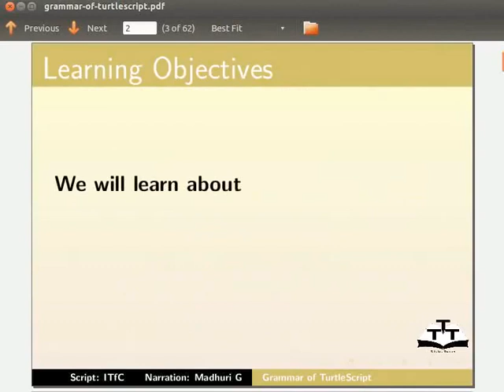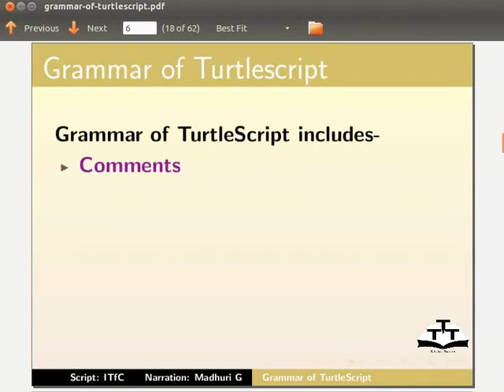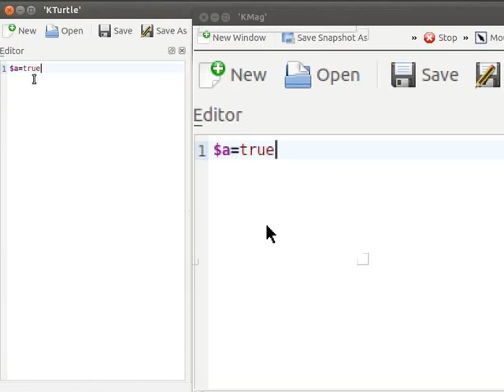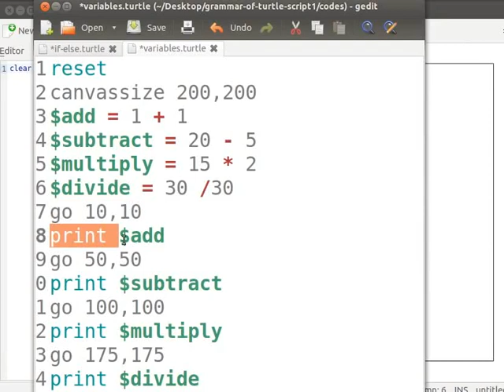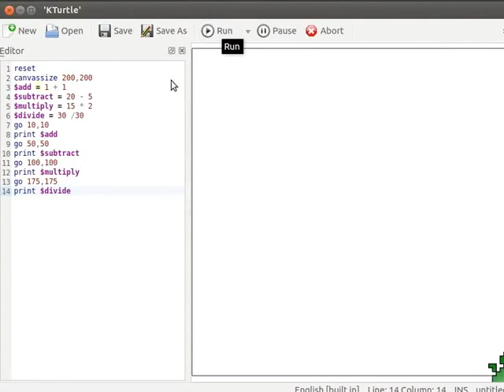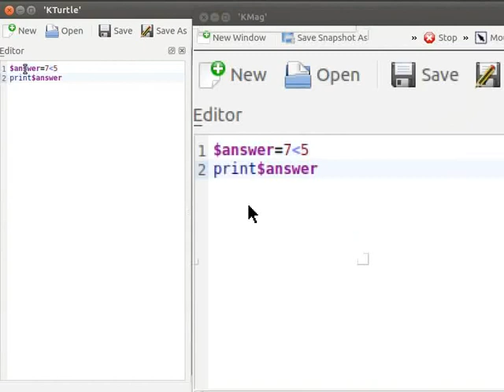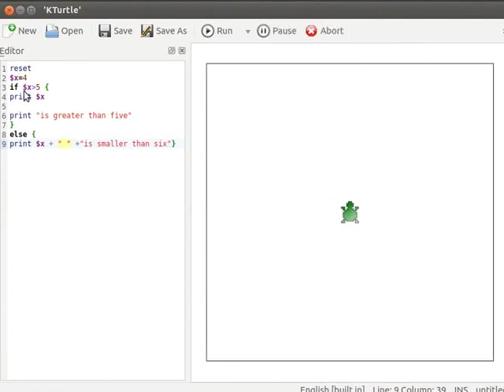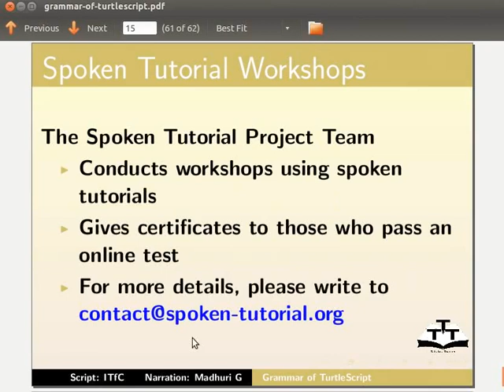Grammar of TurtleScript - Hindi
TurtleScript का व्याकरण

    कमांड्स
    कमेंट्स
     नम्बर्स
   वेरिएबल्स
     स्ट्रिग्स
    Mathematical ऑपरेटर्स
    Comparison ऑपरेटर्स
    if-else कंडिशन्स